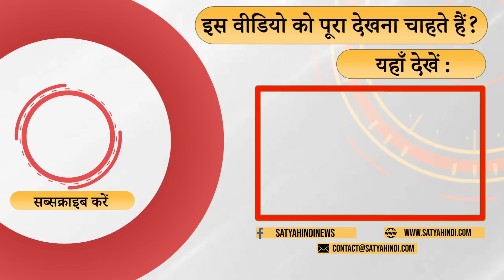पंद्रह राज्यों में मोदी का चेहरा नहीं चला | MP ELECTION | PM MODI | BJP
मोदी का चेहरा दर्जन भर से ज्यादा राज्यों में नहीं चला तो आगे कैसे चलेगा  . वरिष्ठ पत्रकार राजेश बादल की टिपण्णी